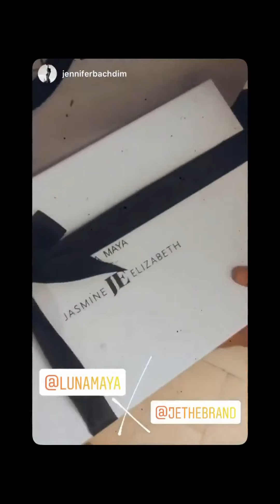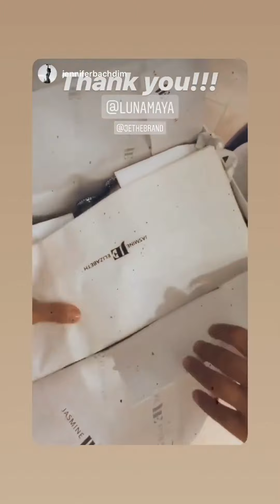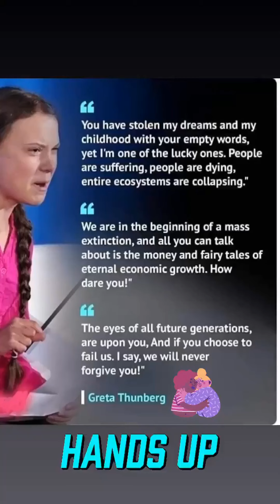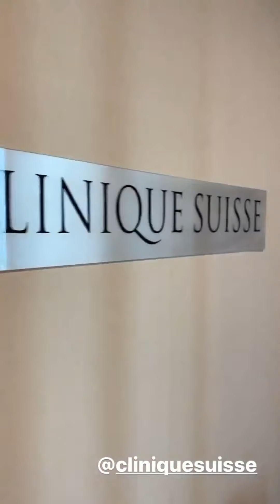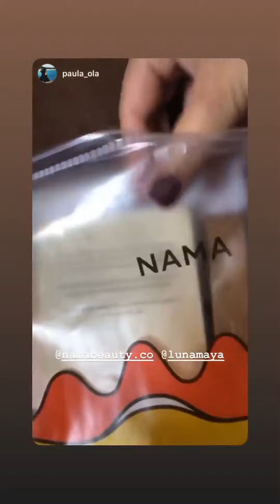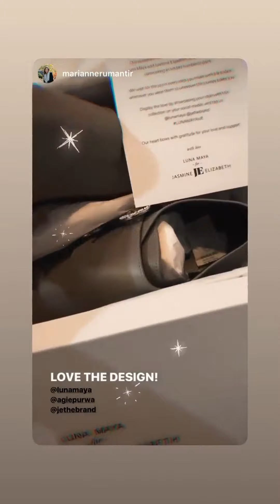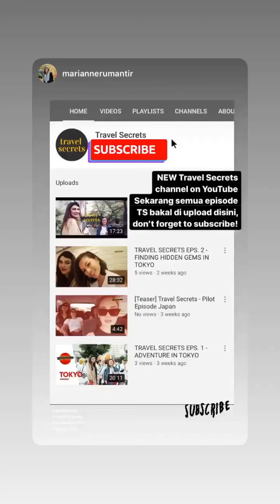Luna Maya | Instagram Stories | December 12 - 16, 2019